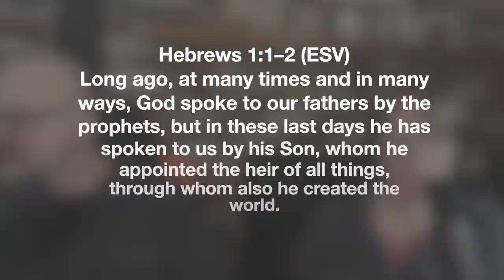God Told You What?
It seems like nowadays everyone has a message from God!